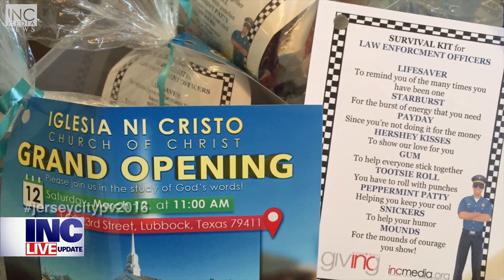Prayers Answered in New Jersey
Executive Minister, Brother Eduardo V. Manalo, dedicates the new house of worship in Bayonne, New Jersey. Lubbock, Texas holds a Grand Opening Celebration and missionary efforts in Madagascar continues to grow.